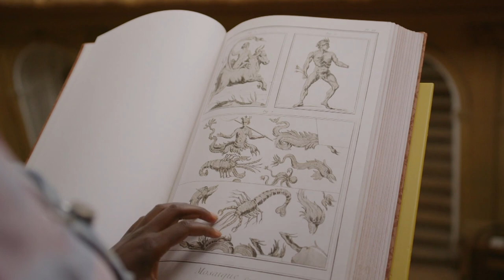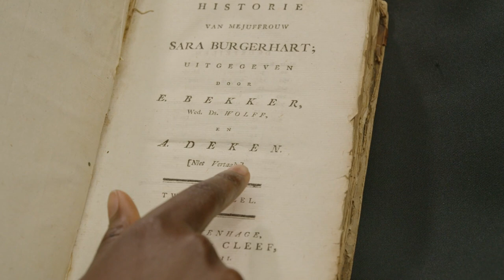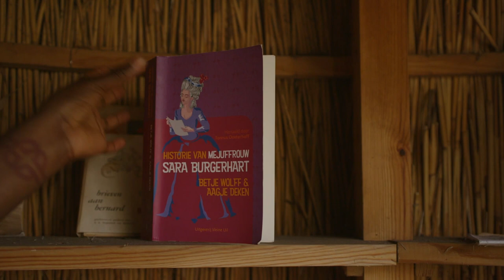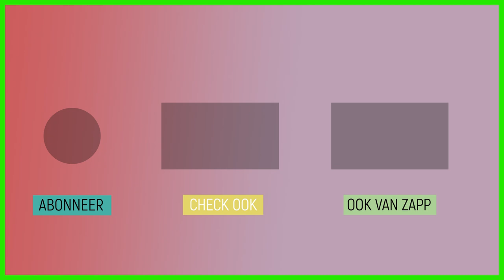Wie is Sara Burgerhart?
Een boek over een gewoon meisje dat haar eigen keuzes maakt. Dat klinkt nu heel normaal, maar dat was in de 18e eeuw wel anders. Tirsa zoekt uit wat het boek ‘Sara Burgerhart’ van Betje Wolff en Aagje Deken heeft betekend voor de emancipatie van de vrouw.

Deze video komt uit de aflevering 'Sara Burgerhart'.
Een boek over een gewoon meisje dat haar eigen keuzes maakt. Dat klinkt nu heel normaal, maar dat was in de 18e eeuw wel anders. Want wist je dat vroeger gedacht werd dat meisjes helemaal niet zelf konden nadenken? Tirsa zoekt uit wat De Verlichting is en wat het boek ‘Sara Burgerhart’ van Betje Wolff en Aagje Deken heeft betekend voor de emancipatie van de vrouw. Debbie en Lara gaan op zoek naar een nieuw idee.

Kijk hier de hele aflevering: klokhu.is/saraburgerhart